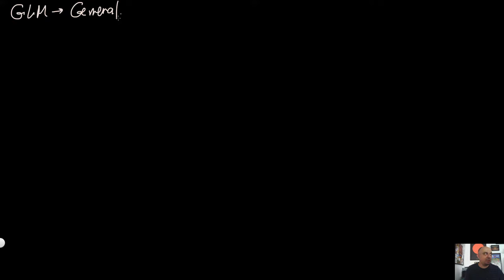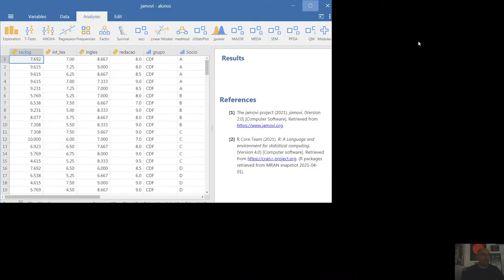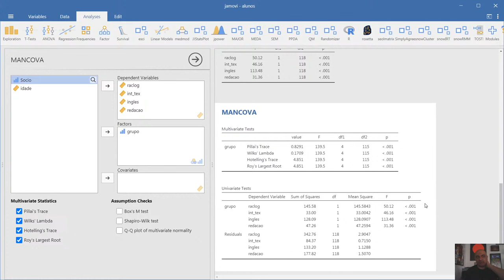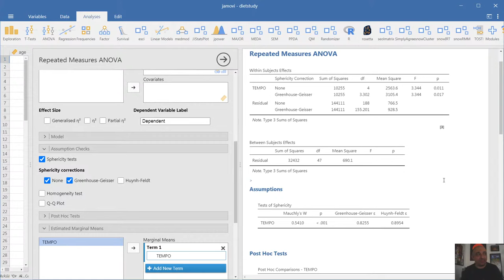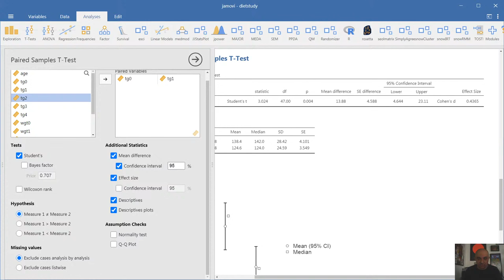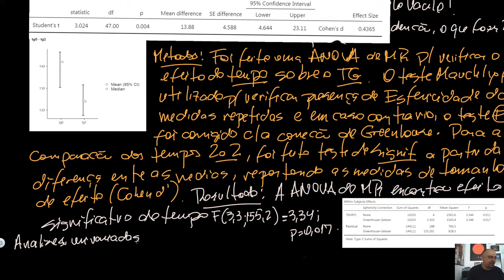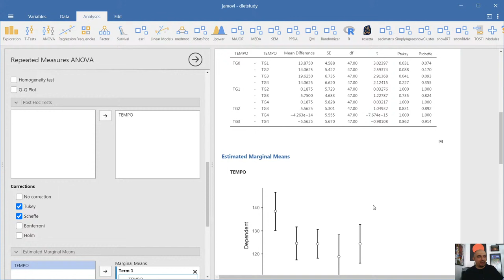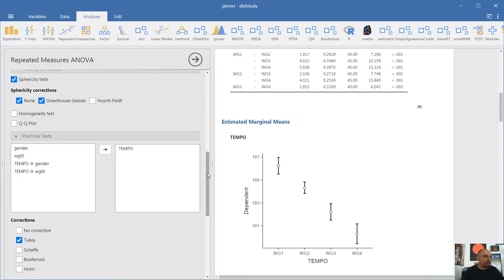Estatística Psicobio I 2024 #18 - GLM Independente e de Medidas Repetidas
Confidence Intervals and How to Read Pictures of Data

Notas de aula com dicas sobre como reportar resultados das variações da ANOVA/GLM de acordo com a APA: